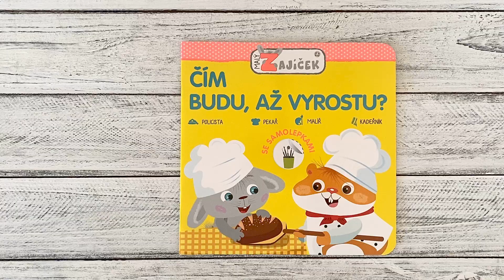Malý zajíček - čím budu, až vyrostu?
Nauč se s malým zajíčkem, kdo co dělá a jaká známe různá povolání. Ke komu zajdeš s nemocným zvířátkem? A co když tě bolí zoubek? Kdo chytá lupiče a kdo peče sladké pečivo? Už víš, čím budeš, až vyrosteš? Vše musíš ještě správně vybarvit, spojit a nalepit samolepky na ta správná místa. V této knížce se díky jednoduchým aktivitám naši nejmenší seznámí s různými profesemi. Tak honem, pusťte se společně s malým zajíčkem do učení!